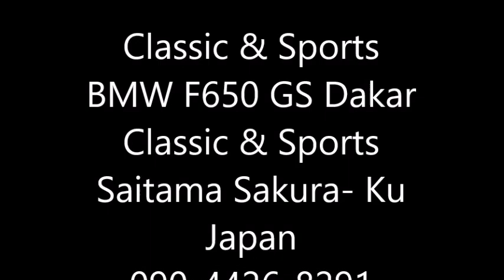BMW F650 GS Dakar For sale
BMW F650 GS dakar for sale in Japan